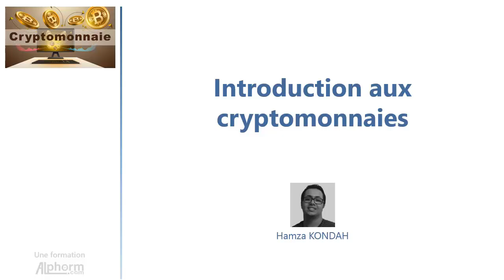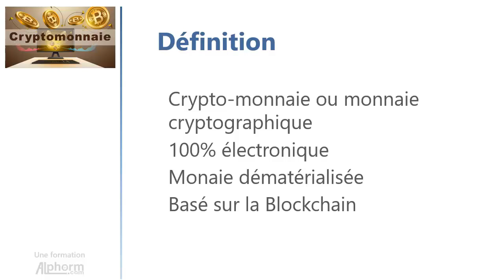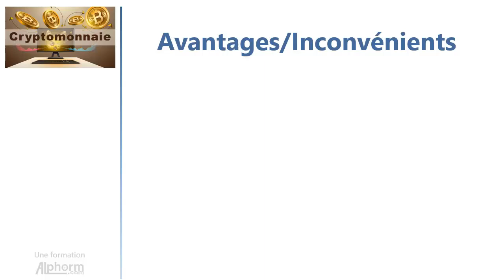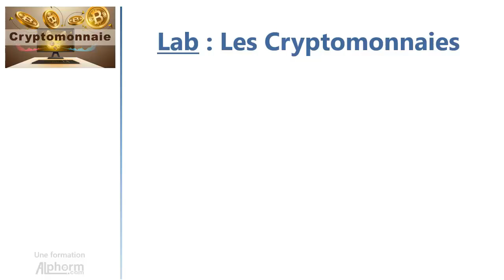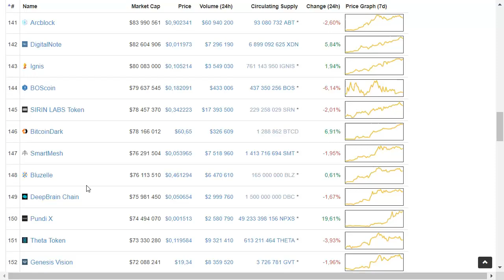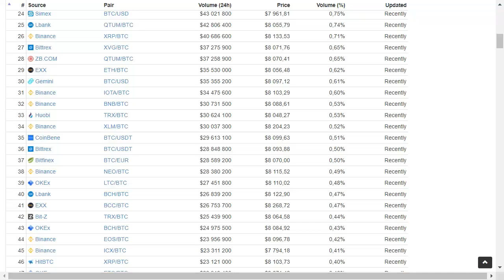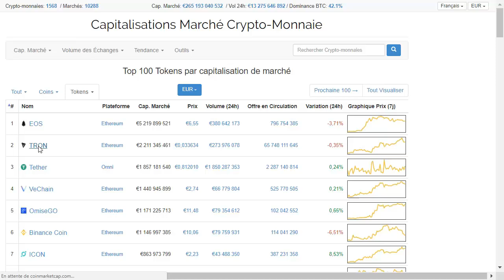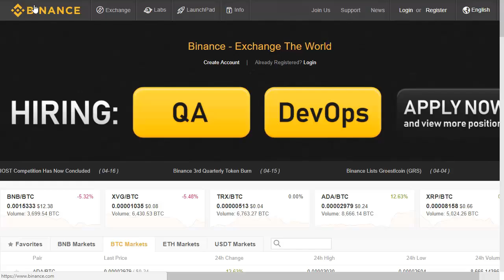Formation Comprendre la cryptomonnaie | Introduction aux cryptomonaies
Voici une vidéo complète de la formation Comprendre la cryptomonnaie qui est en cours de préparation par Hamza KONDAH sur Alphorm.com

Présentation
Introduction à la Blockchain
Les Cryptomonnaies
Les Altcoins
Régulation et Lois
Conclusion